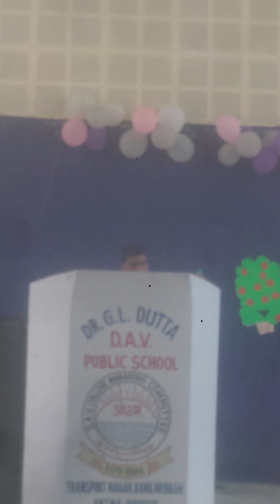Teacher's Day (2)